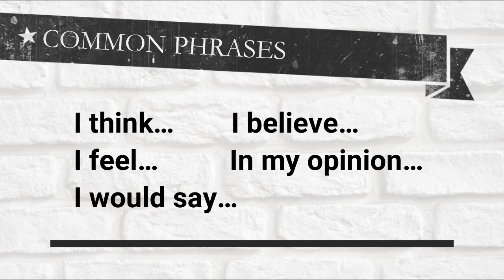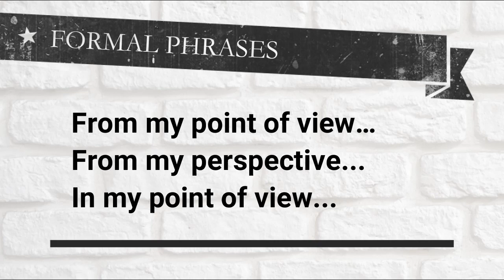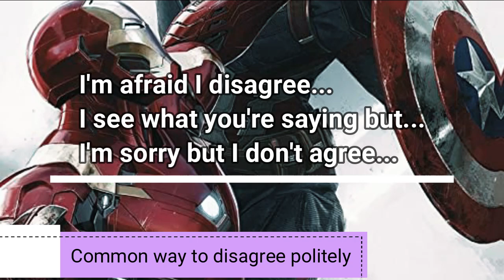How to Express Your Opinion in English - Bahasa Inggris SMA/SMK Kelas XI KD 3.2/4.2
Bahasa Inggris SMA/SMK Kelas XI KD 3.2/4.2 How to Express Your Opinion in English

Expressiong Opinion
Asking and giving opinion
SMK N 70 Jakarta

This music is free to use for content creators on YouTube (and you'll be able to keep the monetization of your video)

Photo by Tokyo Luv on Unsplash
Photo by Michael Gluzman on Unsplash
Photo by Svetlana Gumerova on Unsplash
Photo by Ammar Zainal on Unsplash